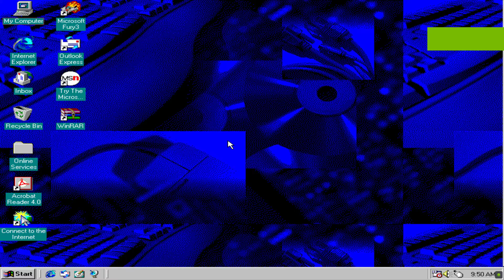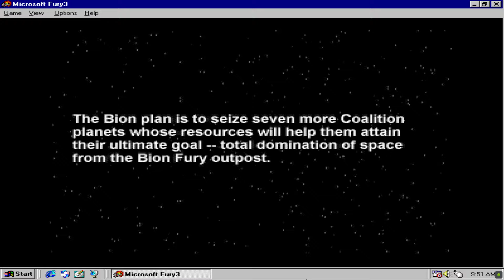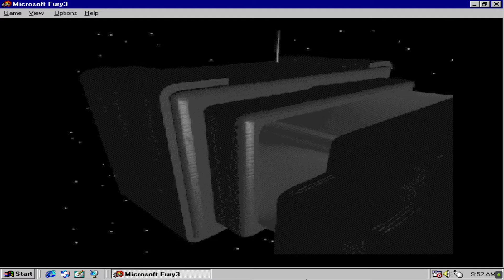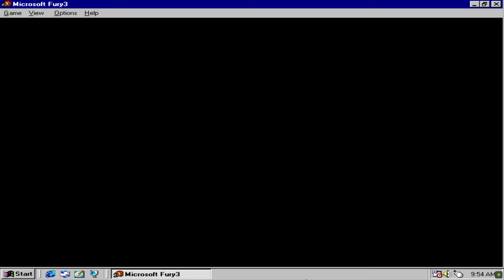Microsoft Fury3 Opening (Terminal Reality, 1995)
Terrans have won the war for the Coalition, but at a terrible price. It has unleashed the powers of the Bions, warriors bred for battle and victory. After the war ended, Bions started their own war against Humanity... And humanity managed to win again, but Earth was decimated in the process. We thought we had destroyed all the Bions, but apparently we are wrong. A few Bions have survived... and they are rebuilding on the planet named Fury... As a councillor in Council of Peace, the premier peacekeeping force, you will take the advanced fighter and repel the Bion invasion, and eventually destroy the Bion threat once and for all.

Fury³ is basically a Windows adaptation of Terminal Velocity where you pilot a super fighter and kill bazillion targets from first person (default) or third-person viewpoints. The action is fast and furious, with plenty of air and ground threats plus structures to shoot. However, the player has to regulate where to shoot because a certain number of points are deducted for each shot greenery. shrub or tree.

The fighter sequences are interspersed with a bit of tunnel running (inspired by Descent, no doubt) and a lot of shooting. Shoot the weapon pods to release missiles and other goodies which you can use to supplement your own ship.

The game is in full 3D without the need for a 3D video accelerator, though it only supports 320x200 resolution and preferably 256 color only.